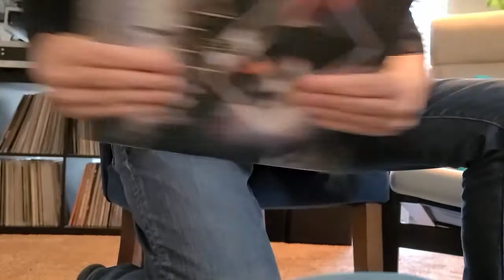Gerald Mitchell aka Soul Saver - Kaori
Label: Upstairs Asylum

Into great new and classic techno & ambient as well?

First off, thank you for the music! I am a music enthusiast, vinyl collector (20K+ pieces of wax and counting!) and a brick and mortar record store owner. We promote your vinyl release and if we upload it, it's because we loved it and have or had it in our record store!

If you don't want this on my channel I totally understand, drop me a line via and I will remove it immediately from this channel.